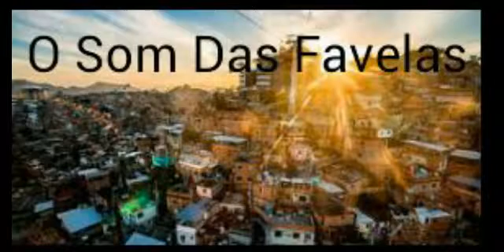Mc Marvin e Mc G15 - Mamatização [LANÇAMENTO 2016] [DJ EVERTON DETONA]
Compartilha
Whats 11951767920